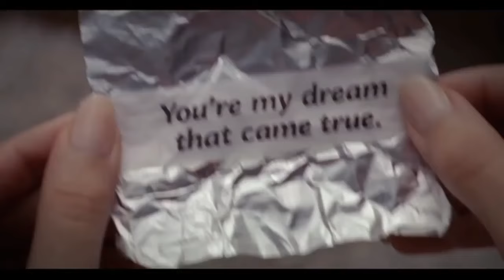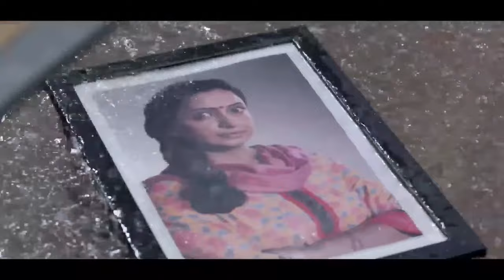Ultimate Funny Indian TV Ads of this decade (7BLAB) - Part 9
The Ninth video in the ULTIMATE Funny Indian TV Ads of this decade.

Find more links to 7BLAB channel videos below.